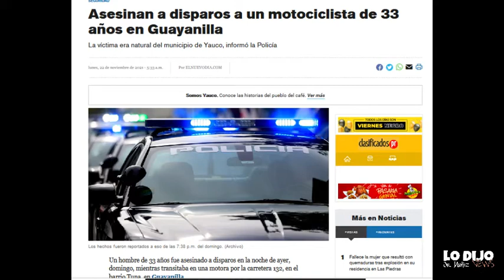DOS ASESINATOS EN 24 HORAS EN EL "TRANQUILO" PUEBLO DE GUAYANILLA, PUERTO RICO